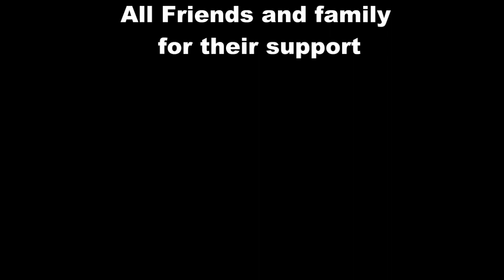DAM 1st SHOW "BROKEN BARRIER EVENT"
Welcome to our Official YOUTUBE Page. Here we go! Our 1st show is in the bag and here it is!!

0:00​  - Intro
0:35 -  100 Up 100 Down
5:45​ -   System of Revolution
10:40​ - Are You Alive
14:40 -  Black Clouds Roll In
21:20​ - King Of Disappointment
27:07​ - PUSH IT  (STATIC X)

►Listen with Headphones for BEST SOUND QUALITY!!!
► SENNHEISER EW100 G2 Lav mic
► CUBASE 9
► TWO NOTES TORPEDO (Cab ISO box)